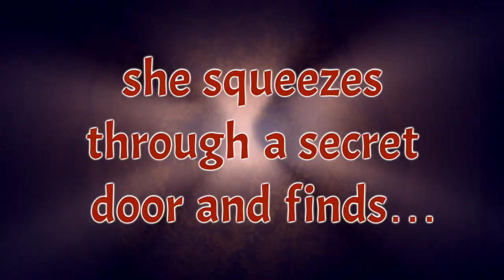CLEOPATRA BONES AND THE GOLDEN CHIMPANZEE by Jonathan Emmett & Ed Eaves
CLEOPATRA BONES AND THE GOLDEN CHIMPANZEE, a picture book by Jonathan Emmett & Ed Eaves, published by Oxford University Press.

"In the ruins of a temple, down a dark and winding stair,
explorer Cleopatra Bones is creeping with great care.
Springing nimbly sideways to avoid a deadly trap,
she squeezes through a secret door and finds a TREASURE MAP!"

Join Cleopatra Bones on an intrepid adventure to find the legendary Golden Chimpanzee. But awful Al McNasty is racing to find the treasure too, so who will get there first?